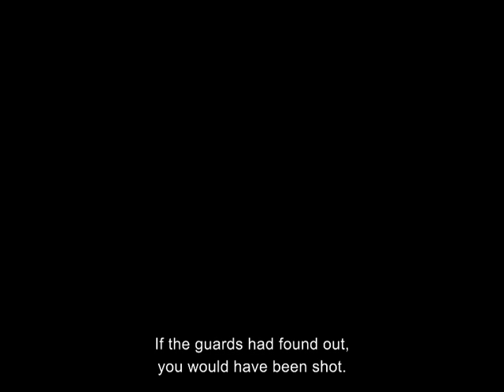Zoran Mušič: disegnare a Dachau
soggetto e regia: Giampaolo Penco
fotografia: Bruno Beltramini
montaggio: Christopher Scherlich
lingua: italiano con sottotitoli in inglese

Progetto del Comune di Trieste, Assessorato alle politiche della cultura e del turismo con il sostegno del Ministero della Cultura, Anno 2020, Capitolo 5055 p.g. I - Legge 27 dicembre 2017, n. 205. G. U. n. 302 del 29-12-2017 Art. 1 comma 333 "Al fine di tutelare e promuovere il patrimonio morale, culturale e storico dei luoghi di memoria della lotta al nazifascismo, della Resistenza e della Liberazione".